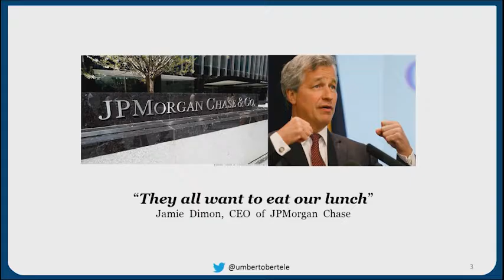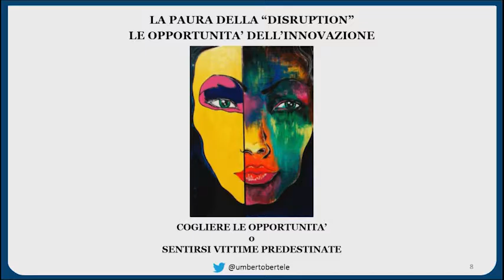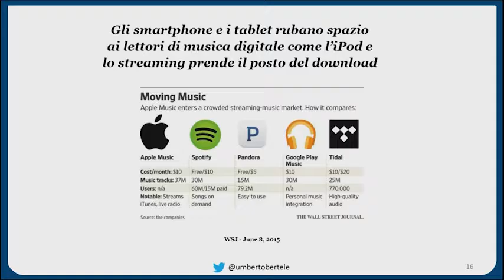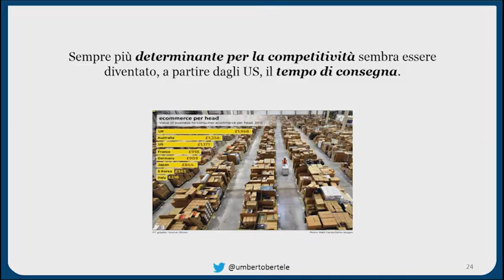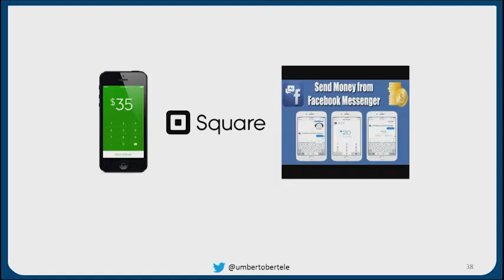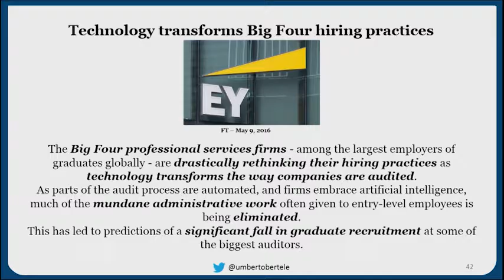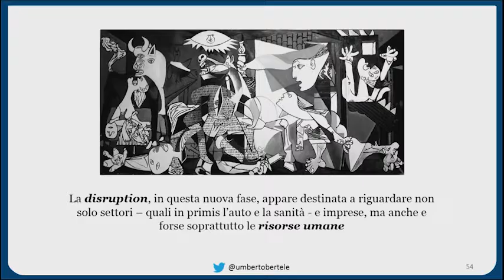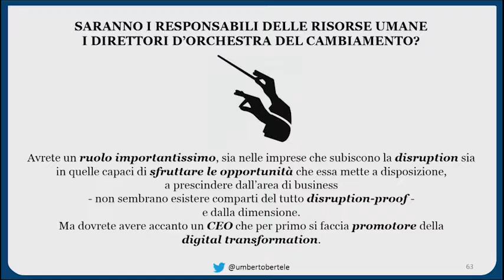AIDP2016: Umberto Bertelè "Disruptive innovation, crescita e lavoro"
Intervento del Prof. Umberto Bertelè - Professore emerito di Strategia, Politecnico di Milano - Chairman degli Osservatori Digital Innovation al Politecnico di Milano - dal palco del 45° Congresso Nazionale AIDP/Bari 2016

Tra i fondatori dell’Ingegneria Gestionale, ha ricoperto le cariche di Prorettore delegato, Presidente della School of Management e Presidente del MIP. Ha fatto parte del Collegio per il controllo interno del Ministero del Tesoro e di delegazioni ufficiali in sede GATT, OCSE e G-7. È stato consulente del Servizio Studi di Bankitalia. Ha presieduto per nove anni TAV-Treno Alta Velocità. Già editorialista de Il Sole 24 Ore, è opinionista in diversi programmi radiotelevisivi.